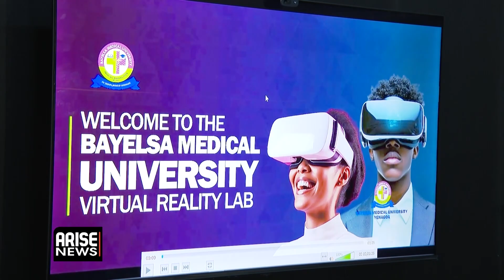BAYELSA MEDICAL VARSITY LAUNCHES VIRTUAL REALITY LAB